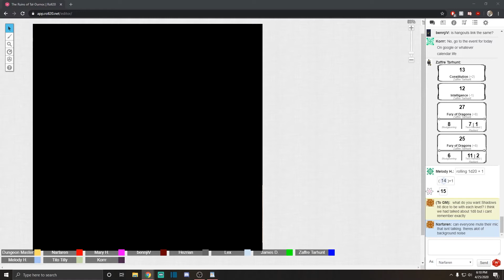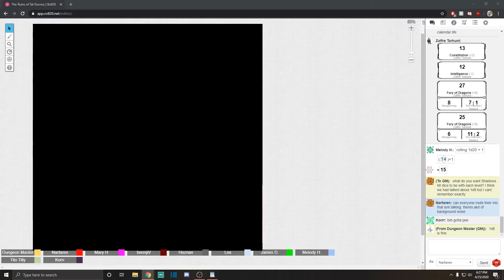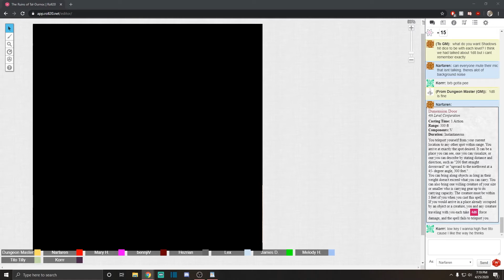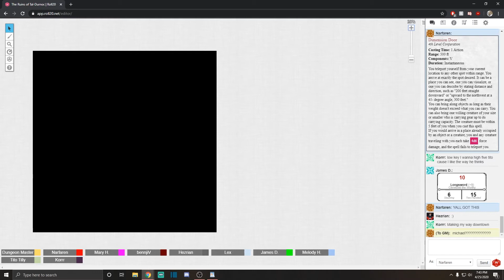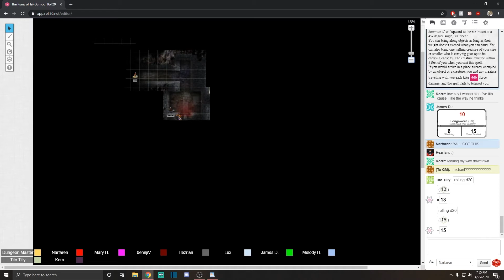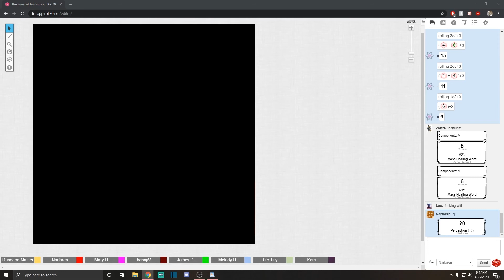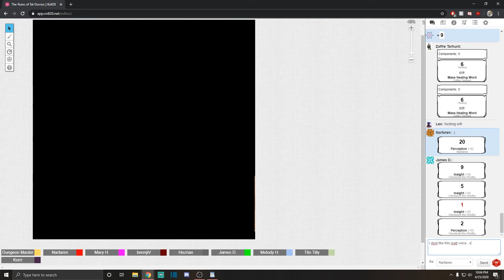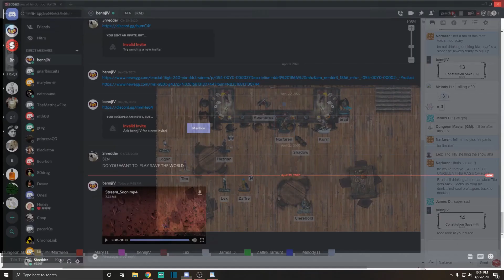The Heist - Part II: The Rising Hand - Campaign 1, Ep. 32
As the gang finalizes the plan for the thieves guild, they can no longer turn back. They must decide what the course of action will be! Find out what happens on this episode of The Rising Hand! Enjoy!